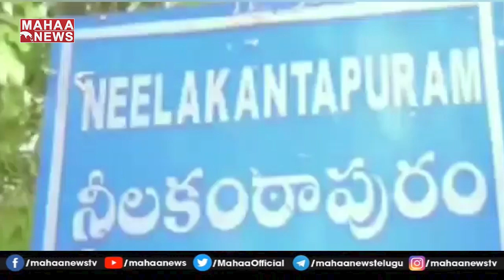108 వాహనాన్ని పరిశీలించి మాజీ మంత్రి రఘువీరా రెడ్డి.. జగన్ ప్రభుత్వంపై హర్షం వ్యక్తం చేశారు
108 వాహనాన్ని పరిశీలించి మాజీ మంత్రి రఘువీరా రెడ్డి.. జగన్ ప్రభుత్వంపై హర్షం వ్యక్తం చేశారు